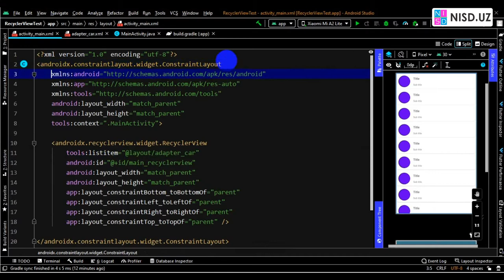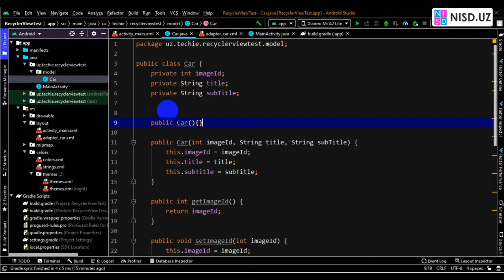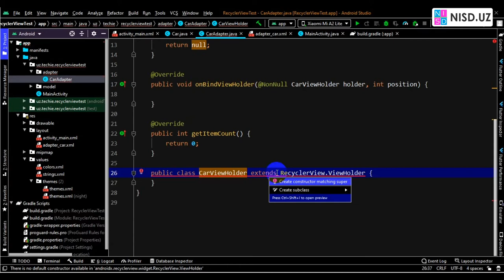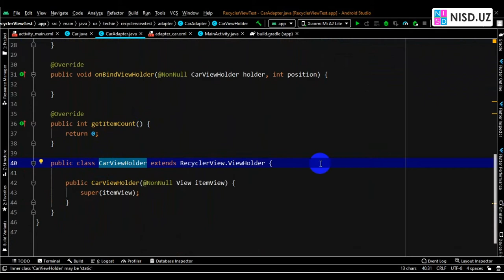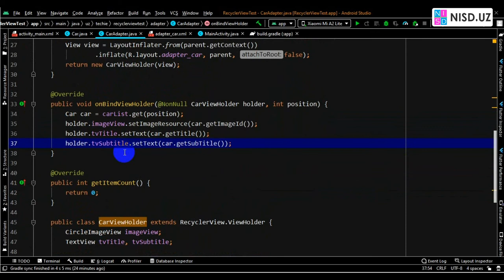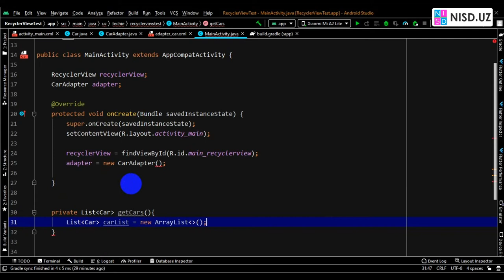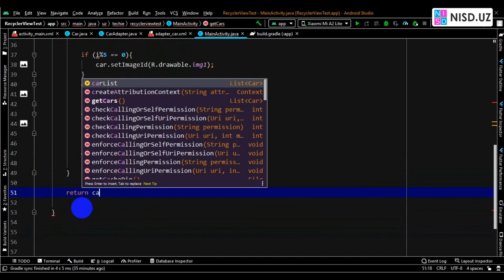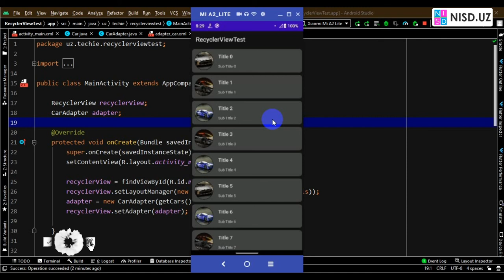3. Android Studio. RecyclerVew + CardView - Custom adapter va Model klass ni yaratish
3. Android Studio. RecyclerVew + CardView - Model klass va Custom adapter  ni yaratish